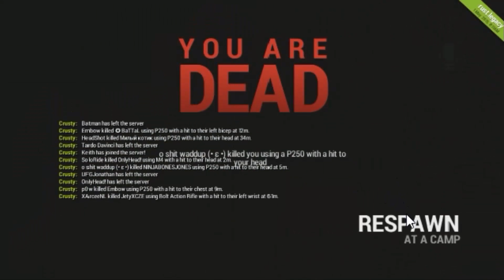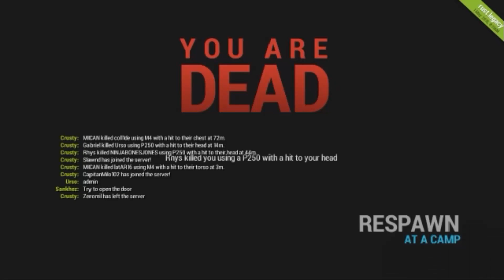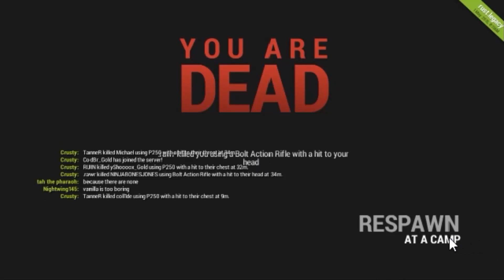Rust Legacy - Taking Out The Trash